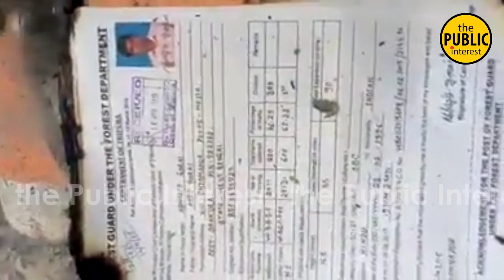মোদির ভবিষ্যৎবাণীই কি ঠিক প্রমান হতে চলছে?